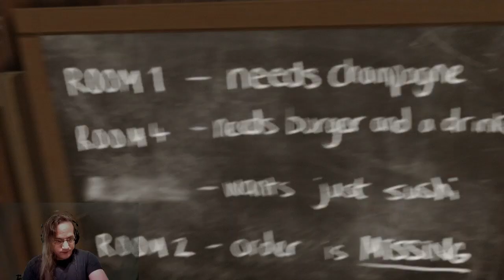Pt. 6 Playing Dream (simulation Dreams in a simulation World)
Dreaming of a seaside resort is almost as much fun as not going to a resort and saying you did.

Developed by HyperSloth

"Dream is an exploration game that takes place within the subconscious mind of Howard Phillips, a young man whose waking hours are tedious and dull, but whose dreams are lucid and powerful." -HyperSloth.